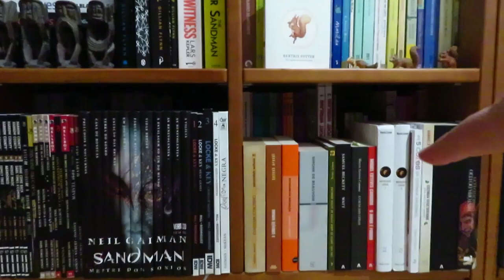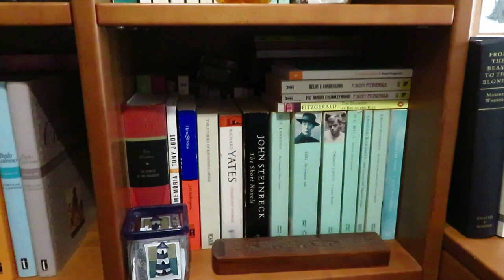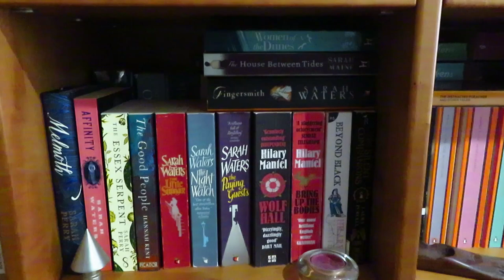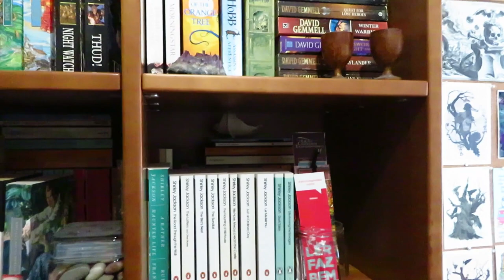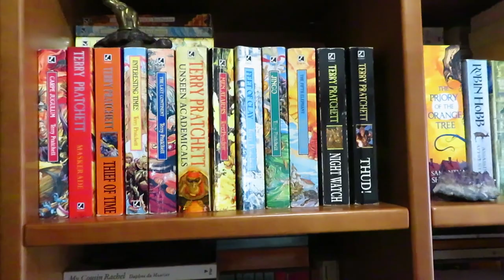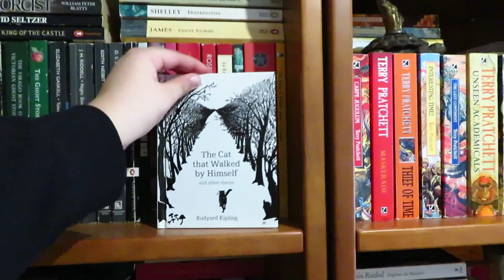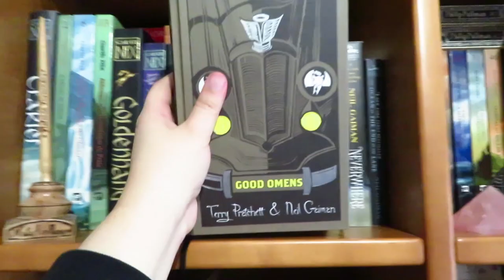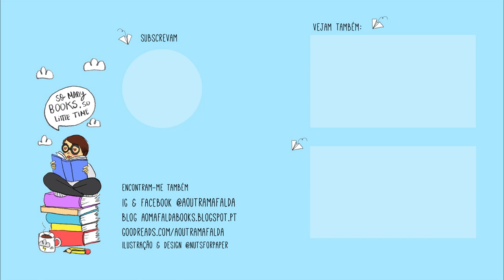Mudei as estantes (outra vez) - Edição 2020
📚 Parte 1?!